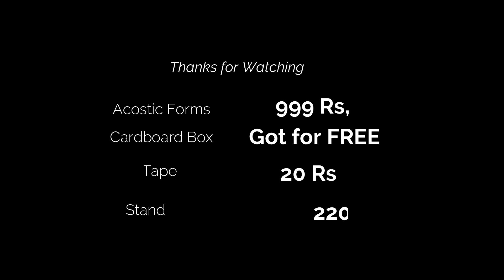DIY Vocal Booth for Recording | Build Vocal booth at home